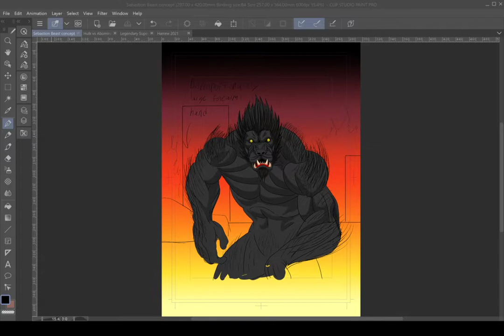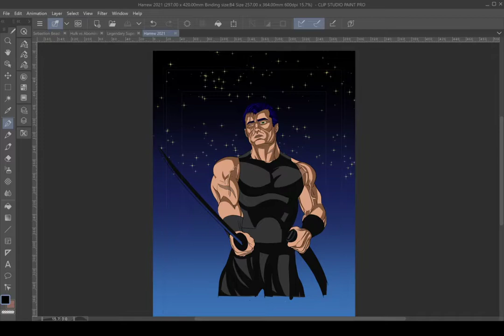March WIPs. (Works in progress)